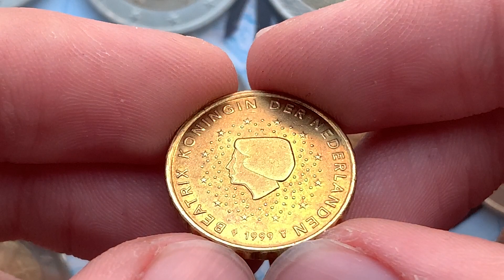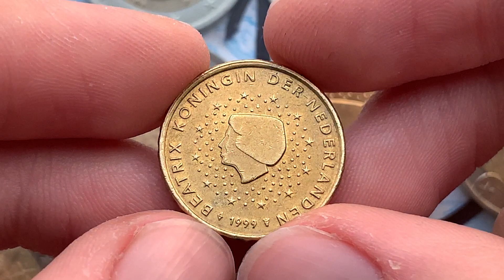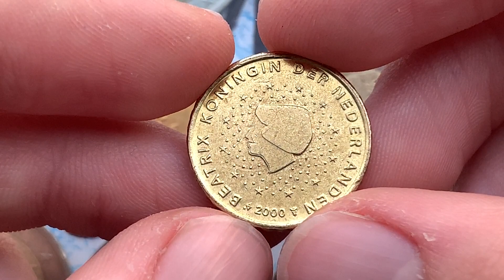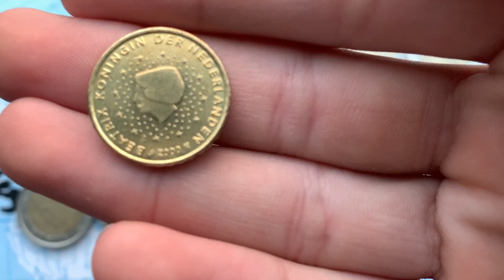Netherlands 10 Cent 1999 2000 $Defect coins RARE$/2 Euro 8.000.000